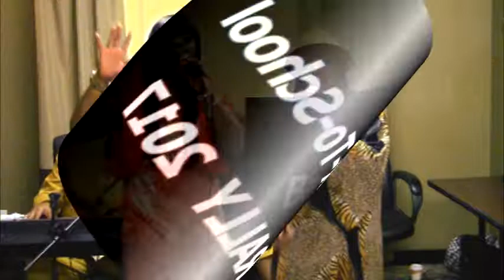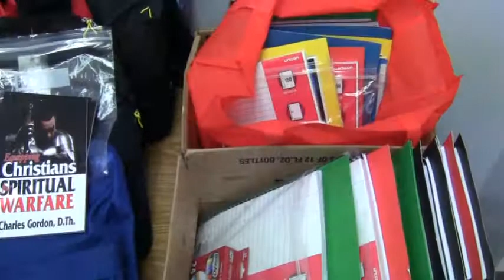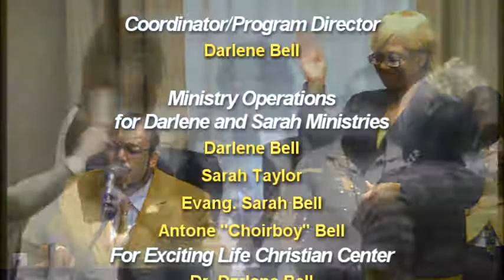Darlene and Sarah Gospel Spectacular | 11th Annual Back to School Rally 2017 Part 1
rlene and Sarah Gospel Spectacular | 11th Annual Back to School Rally 2017 Part 1